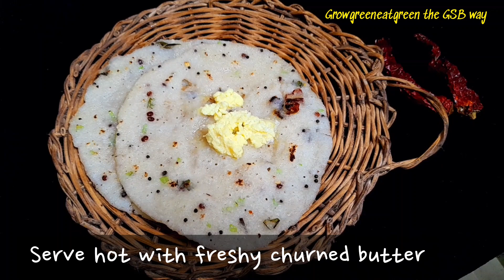Phanna polo| Seasoned Rice Dosa| No fermentation dosa| Authentic Konkani dosa| Quick Dosa recipe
Phanna polo is a Seasoned  dosa which is prepared using very basic ingredients such as rice, grated coconut, jaggery and chillies. The uniqueness of this dish is the tadka added to the batter. Also the crushed red chillies and jaggery adds extra flavor to the dosa.
This is a very old and authentic konkani breakfast recipe and was my mother in law's signature dish.
You can serve this with freshly churned butter.

Ingredients

1. Raw rice - 1 cup
2. Boiled rice - 1 cup
3. Grated Coconut - 1 cup
4. Grated Jaggery - 1 tbsp
5. Green chillies - 1
6. Salt

For the tadka
7. Mustard - 1 tsp
8. Dry red chilli - 1
9. Urad dal - 1 tsp
10. Curry leaves - 10-12
11. Coconut oil - 2 spoons

Note -
1. Let the consistency of the rice in the batter be of rava (not to smooth or coarse)
2. Do not spread very thin dosas, it might turn hard. So keep it medium
3. Do not roast the dosa, once it turns light golden it's ready
4. This dosa doesn't need any curry/ chutney